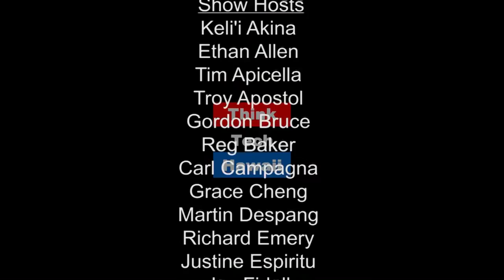Broadening the Scope of Hawaiian Media - Outside In and Inside Out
Jay Fidell, Founder of ThinkTech Hawaii, is Pauline Chakmakjian's first guest for Outside In. Jay joins Pauline to examine how Hawaii could broaden the scope of its media to not only include more international news headlines, but also make more viewpoints available to readers, listeners and viewers in terms of varied political perspectives on issues faced by Hawaii as well as the Asia-Pacific Region, greater investigative journalism and even the presence of satirical press as observed in countries like the UK and France.